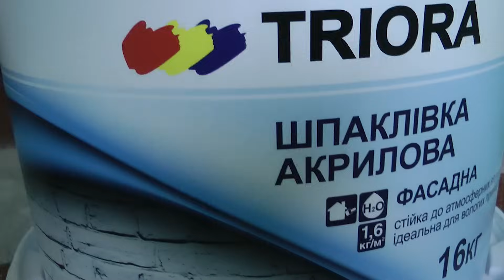Имитация белого мрамора Bianco Carrara из шпаклевки (2019)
Мастер класс, как сделать белый мрамор с темными прожилками Bianco Carrara из шпаклевки. Подробный видео урок по нанесению.

Видео по нанесению декоративной штукатурки. Декоративная штукатурка сегодня самый популярный вид отделки.

Это примеры, как для начинающих мастеров, так и всех, кто желает сделать декоративную штукатурку своими руками. Будь то венецианская штукатурка, фактурная штукатурка или декоративные краски, что выбрать для декора стен? Вы всегда сможете узнать и открыть, что то новое для себя из этих видео. Как мастер декоратор ,хочу поделиться своими знаниями и опытом. Работы во многом носят творческо-экспериментальный характер, что не дает скучать.